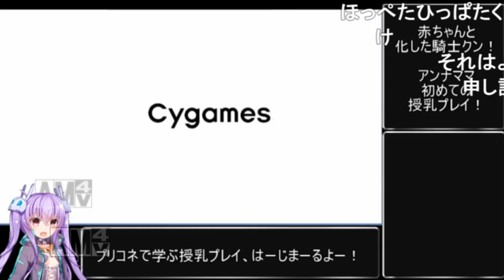【コメ付き】3分で分かる授乳プレイ【アンナ プリコネR】